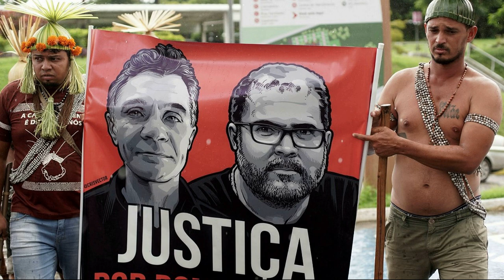The Lawless Amazon Rainforest: Robber Baron Mafias And The Death Of A Journalist.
Last year’s murders of journalist Dom Phillips, and indigenous rights campaigner Bruno Pereira, shocked Brazil and the world. But they were just one violent conclusion to a story of mafias of all stripes—from fish mobs and narcos to KKK-like ranchers and rubber barons—who’ve stalked the remotest corners of the Amazon Rainforest since the turn of the 20th century. Going from gold rushes to the death of famed eco-warrior Chico Mendes, it’s a tale of environmental crime and destruction, plus the growing threat of coca traffickers and urban gangsters, that didn’t just make Phillips’ and Pereira’s deaths a possibility—it made them near-certain.